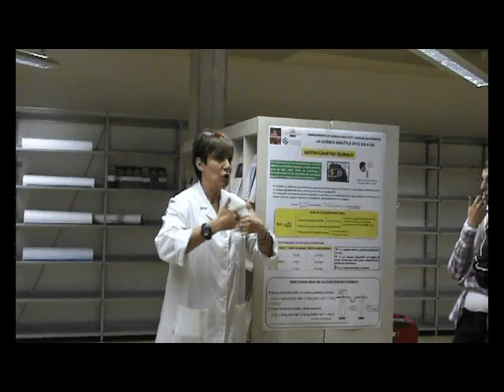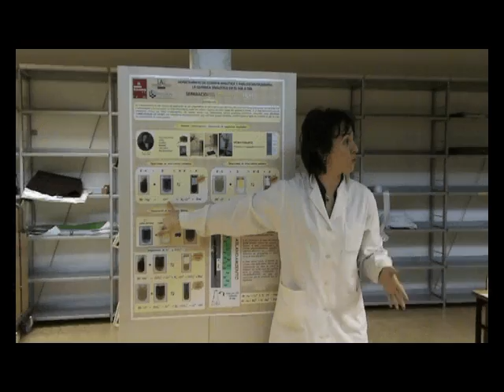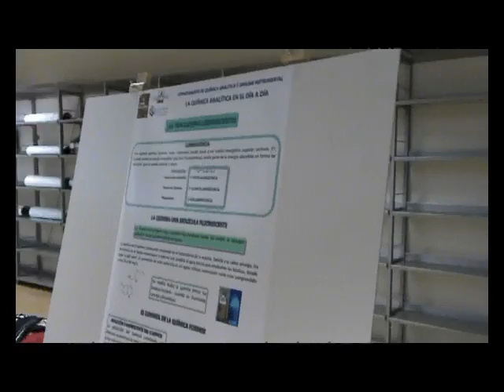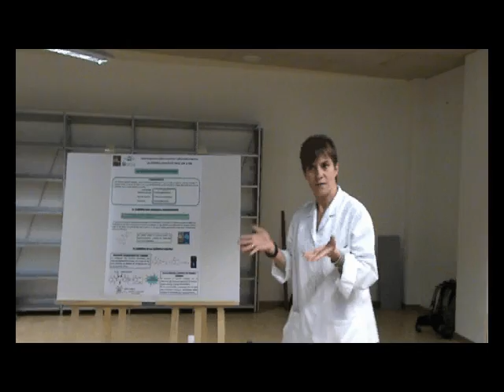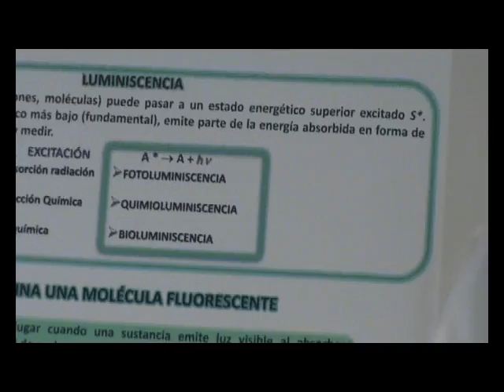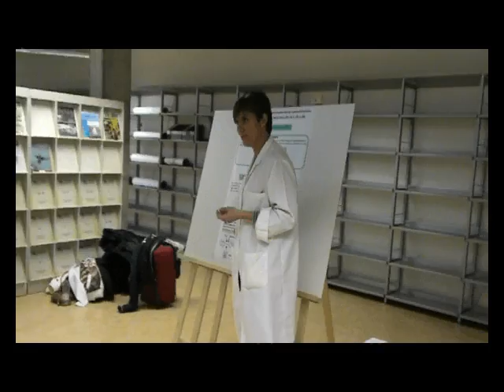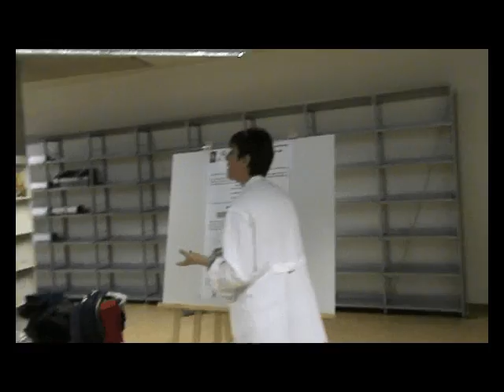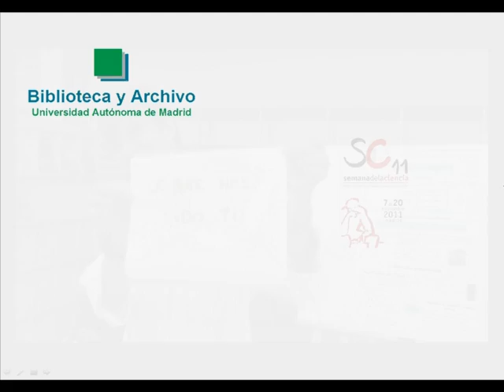Quimica_analitica (SC2012)